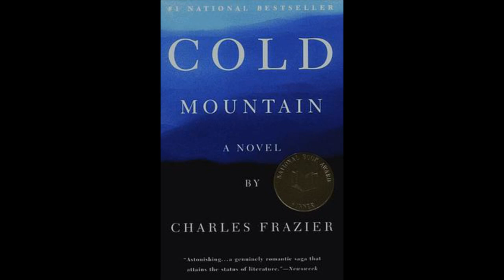Spongebob Squarepants, The Odyssey, and Adaptation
A sponge is a malleable animal.

Sources:
Spongebob Squarepants created by Stephen Hillenburg
The Spongebob Squarepants Movie was directed by Stephen Hillenburg
The Odyssey by Homer, supposedly
Artwork of The Odyssey from various artists, all such images taken from the public domain
Spongiforma squarepantsii photograph by Thomas Bruns

Not every video needs to be serious. Sometimes, you just want to talk about how The Spongebob Squarepants Movie has more in common with The Odyssey than several of its adaptations.